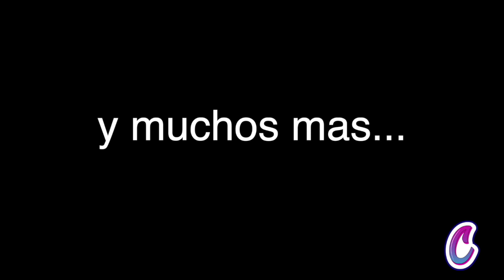50 Sonidos de coros